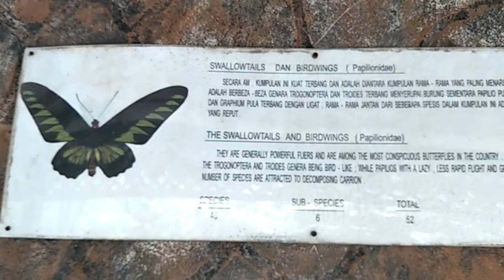Butterfly Park in Kuala Lampur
Kuala Lumpur Butterfly Park  is a large public butterfly zoo in Kuala Lumpur, Malaysia. Butterfly Park Kuala Lumpur is a secret paradise in where you can actually see the butterflies dancing nonchalantly in huge clumps of fern amidst the beautifully scented flowering vines and the colorful flowers.

Location: Butterfly Park Kuala Lumpur is located within the Lake Gardens area. It has the main entrance along the Jalan Cenderasari. Being present within the city limit of Kaula Lampur, the place is accessible and well connected by the road. Can be reached by bus, KTM Komuter and taxi.

Best Time: 9 AM -6 PM